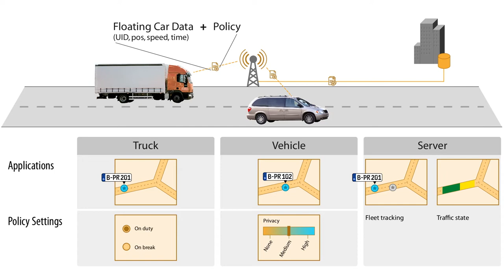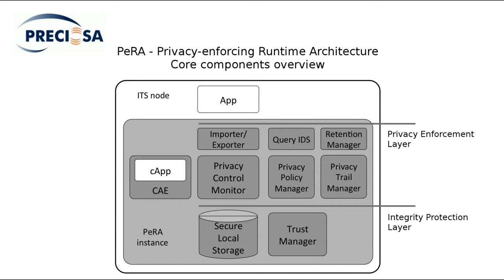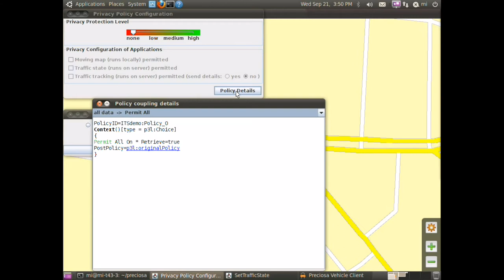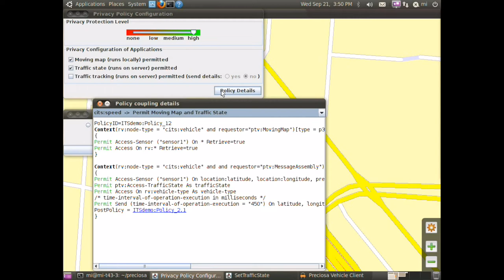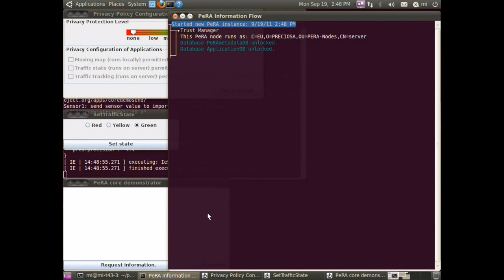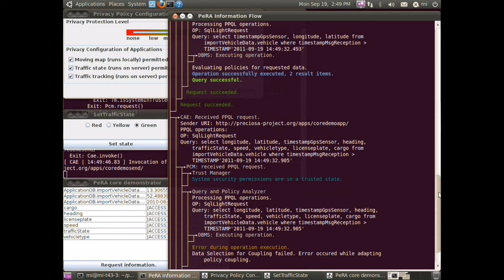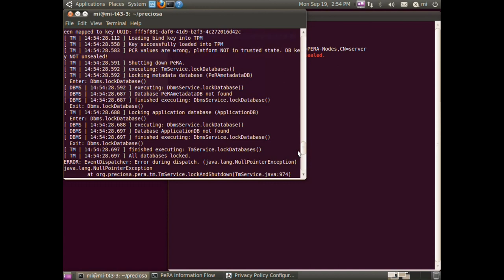PRECIOSA Privacy-enforcing Runtime Architecture (demo video)